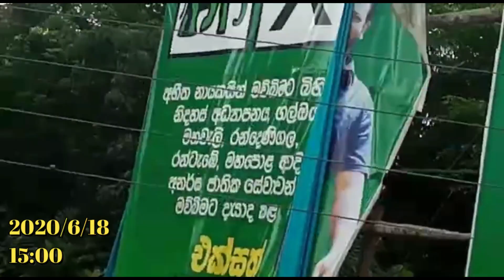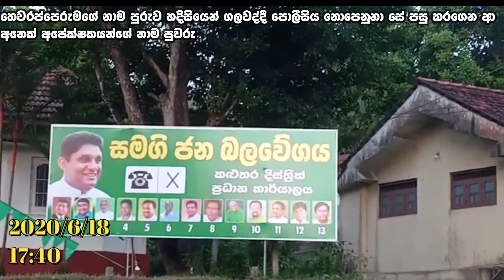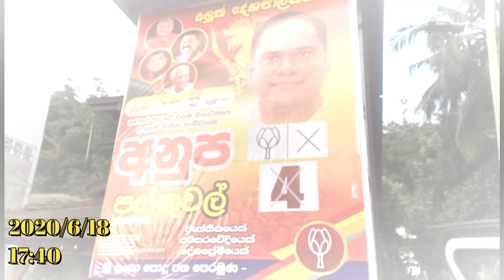Palitha_Thewarapperuma හදිසි හෘද රෝගයෙන් ප්‍රතිකාර ලබන තෙවරප්පෙරුමගේ කාර්යාලය සොයා ආ පොලිසිය කලදේ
මැතිවරණ නිතීය පෞද්ගලික න්‍යාය පත්‍රයට නොව සියළු අපේක්‍ෂකයන්ට සර්ව සාධාරණ වියයුතුය !